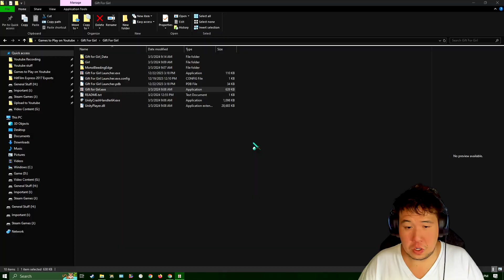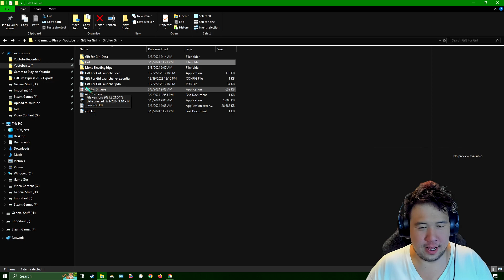[Itch.io]Why did I do that? | Gift for Girl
... Wut?
Outro Information
A horror game in the style of PS1. Your virtual girl will want your gifts, give them to her and make her happy. The girl will remember your every action, and also affect the end of the game. The end of the game - result of your psychological test.